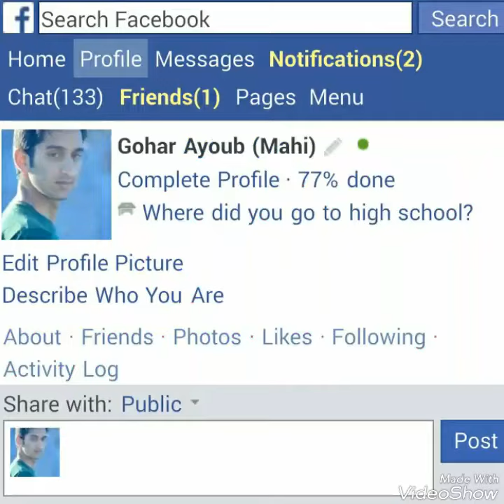Hydraulic JCB made by Gohar Ayoub